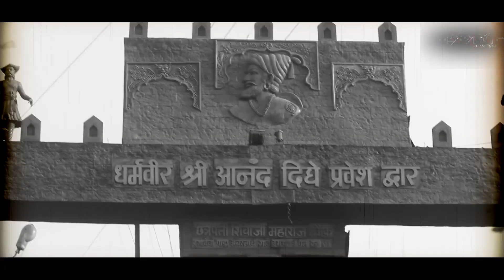HOTA THANYACHA DHAANYA VAAGH आनंद दिघे सहेब | OFFICIAL REMIX| DJ PAMYA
"HOTA THANYACHA DHAANYA VAAGH"

PRODUCER - SHREE. NISHAN NAGESH PATIL.

GITKAR - ROSHAN MHATRE

MUSIC COMPOSER - VIJAY DHIVAR, DJ PAMYA , SAURABH MHATRE (BANJO).

RECORDING,MIXING - , DJ PAMYA.